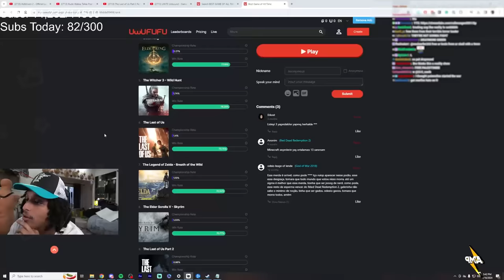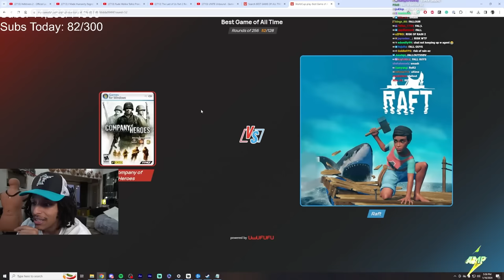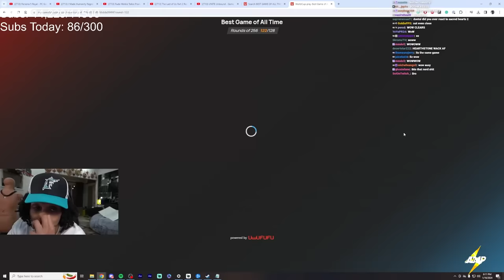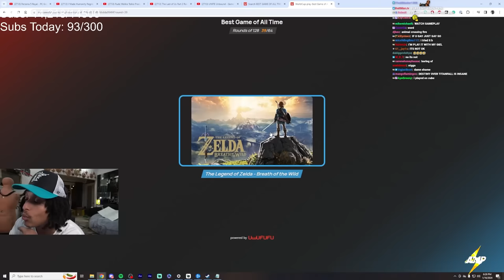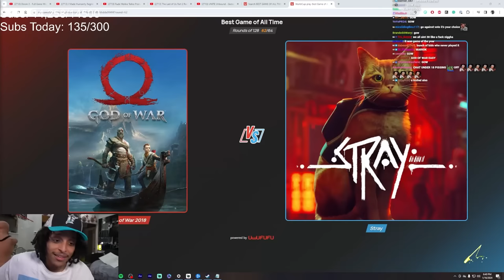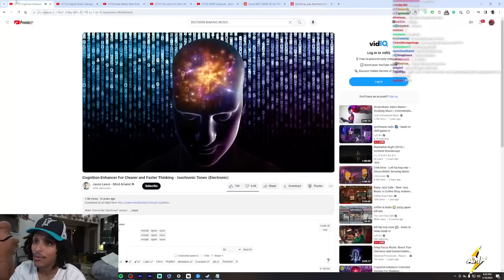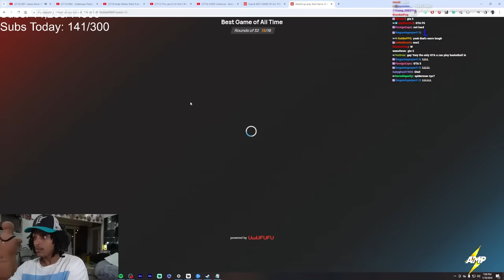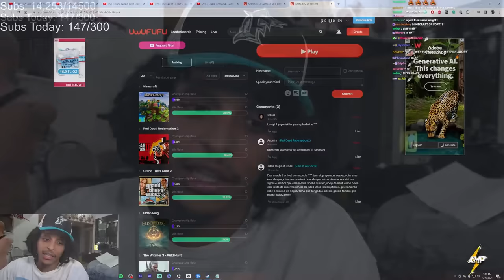RANKING 256 GAMES TO FIND THE BEST ONE